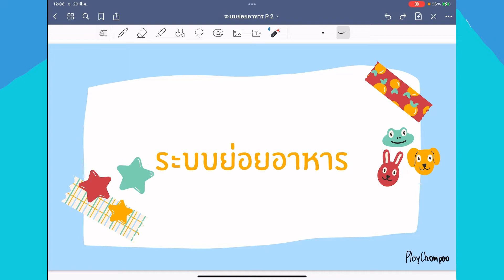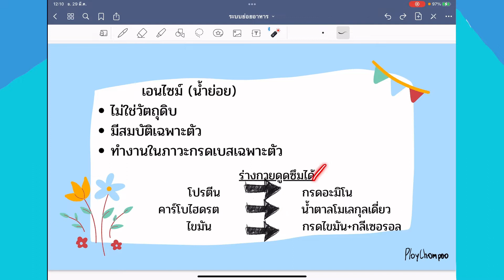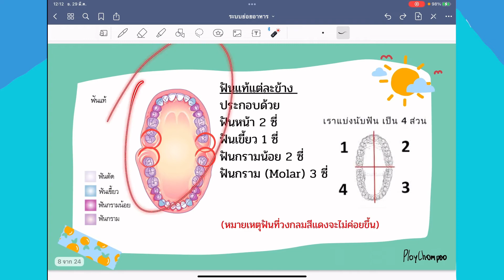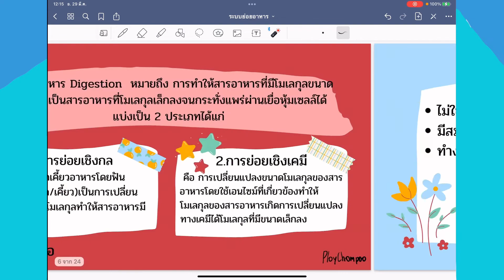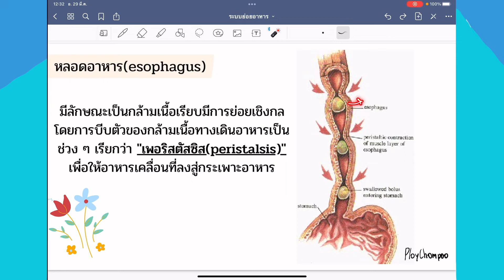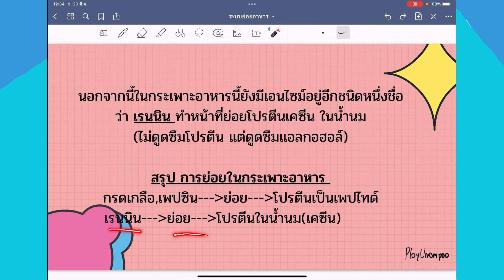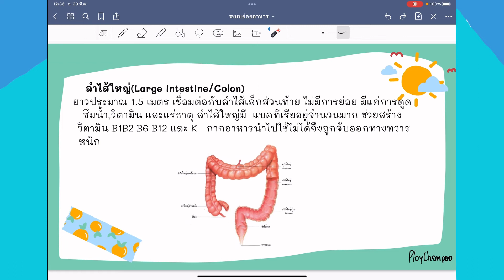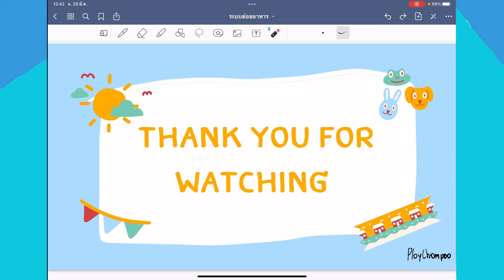ระบบย่อยอาหาร | PloyChompoo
สวัสดีค่าทุกคน😆 วันนี้มากับเรื่องระบบย่อยอาหารค่า 😋หวังว่าวิดีโอนี้จะเป็นประโยชน์ต่อทุกคนนะค่ะ 🌿ถ้ามีอะไรผิดพลาดต้องขออภัยด้วยนะค่ะ😇🥺

0:35เกริ่นนำ
1:12ส่วนประกอบหลักๆ
1:41การย่อยอาหาร
2:25เอนไซม์
3:04ปาก
6:58ต่อมน้ำลาย
8:41สรุปการย่อยในปาก
9:09คอหอย
9:36 หลอดอาหาร
11:01 กระเพาะอาหาร
12:50 ลำไส้เล็ก
14:07 ลำไส้ใหญ่
14:51 ไส้ติ่ง
15:34 ตับ,ตับอ่อน